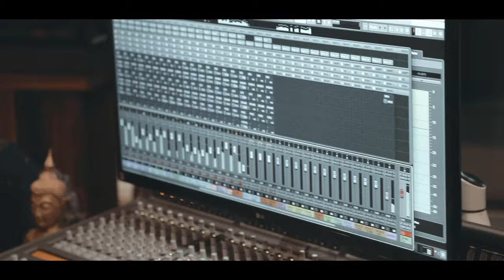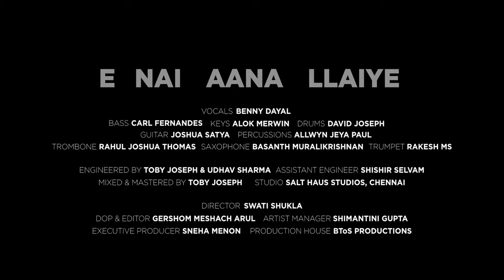Ennai Kaanavillaiye - Benny Dayal ft Funktuation & The Hornflakes | Now Recording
EnnaiKaanavillaiye by ARRahman has always had a very special place in my heart ever since my childhood. So here's my take on the song along with my band Funktuation and The Hornflakes.

I'm also very proud to present to you my new YouTube series, 'Benny Dayal - Now Recording' starting with this song.

Song - Enna Kaanavillaiye
Movie - Kadhal Desam
Composer - AR Rahman
Lyrics -  Vaali

Funktuation:
Vocals - Benny Dayal
Bass - Carl Fernandes
Keys - Alok Merwin
Drums - David Joseph
Percussions - Allwyn Jeya Paul

The Hornflakes:
Trombone - Rahul Joshua Thomas
Saxophone - Basanth Muralikrishnan
Trumpet - Rakesh MS

Engineered by - Toby Joseph & Udhav Sharma
Assistant Engineer - Shishir Selvam
Mixed & Mastered by - Toby Joseph
Studio - Salt Haus Studios, Chennai
Backline Support - Audio Science, Chennai

Director - Swati Shukla
DOP & Editor - Gershom Meshach Arul
Artist Manager - Shimantini Gupta
Executive Producer - Sneha Menon
Production House - BToS Productions, Mumbai